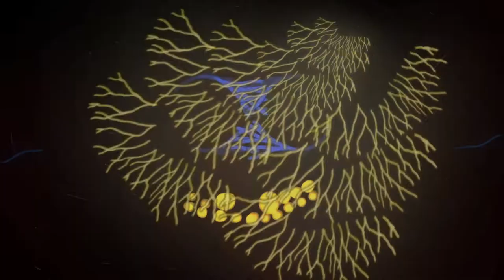Earl Sweatshirt - Ontheway! (feat. Standing On the Corner) (UNOFFICIAL ANIMATED MUSIC VIDEO)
ALL RIGHTS TO THIS SONG ARE OWNED BY EARL SWEATSHIRT. THIS IS A FAN VIDEO MADE FOR THE APPRECIATION THEBE NERUDA KGOSITSILE'S MUSIC.

Songs: Ontheway! / Riot
Artist: Earl Sweatshirt
Album: Some Rap Songs
Licensed to: SME (on behalf of Tan Cressida/Columbia)